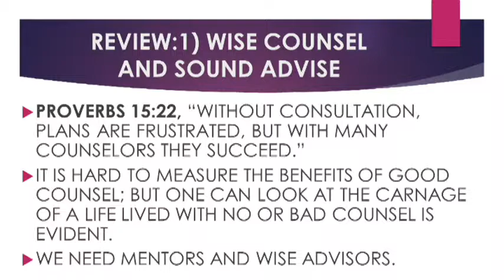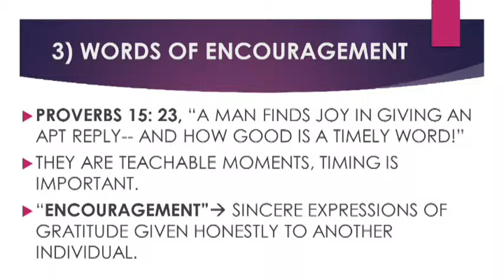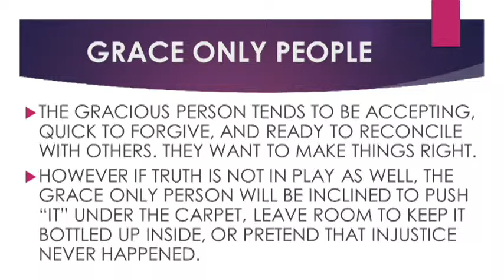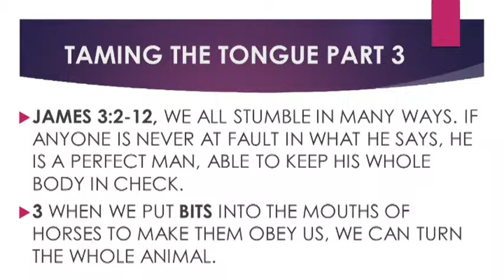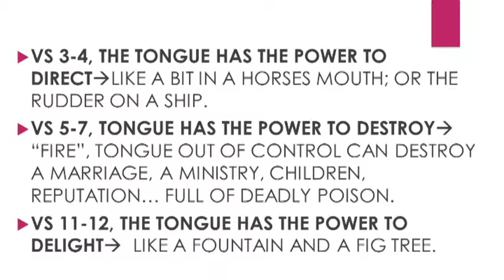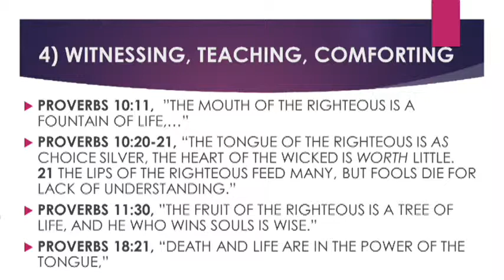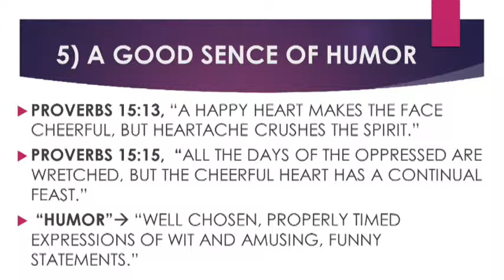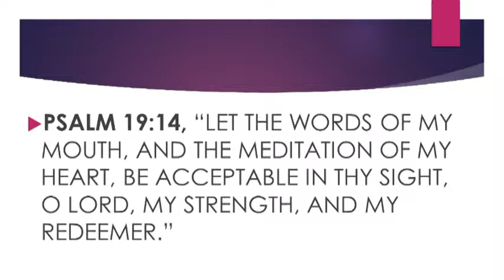TUESDAY 9-29-15- IT'S YOUR TONGUE CONTROL IT PT3